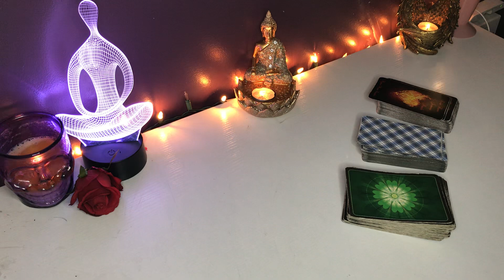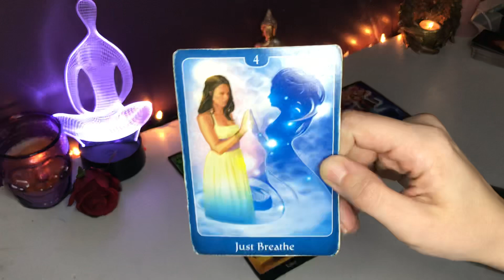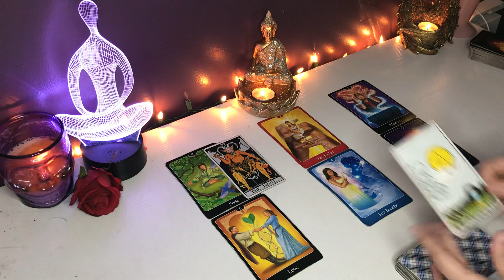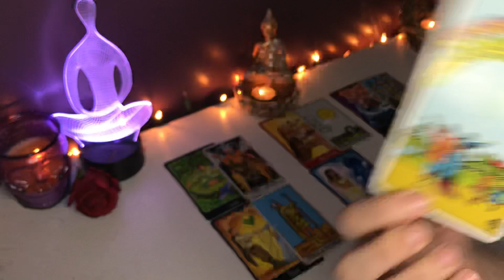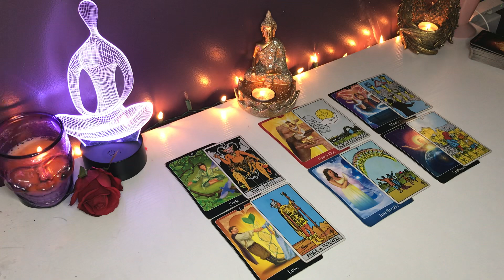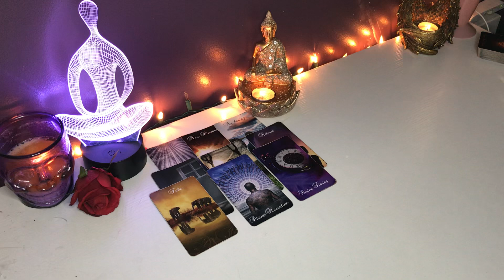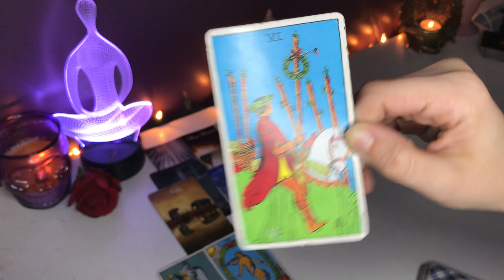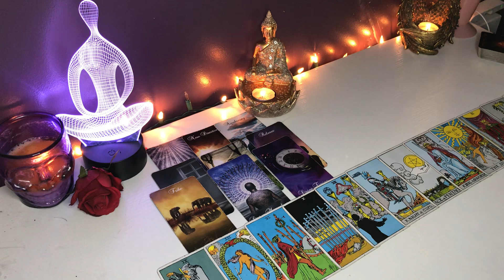*VIRGO* I CARE ABOUT YOU SOOOOOO MUCH.. ITS ALMOST SCARY!😭✨👀OCTOBER LOVE TAROT